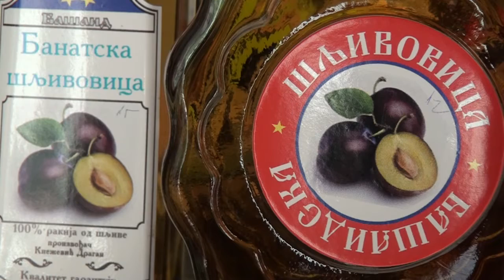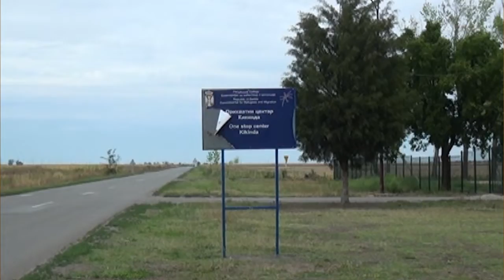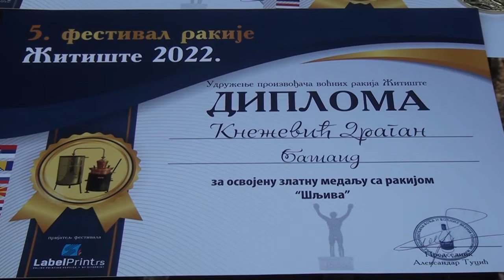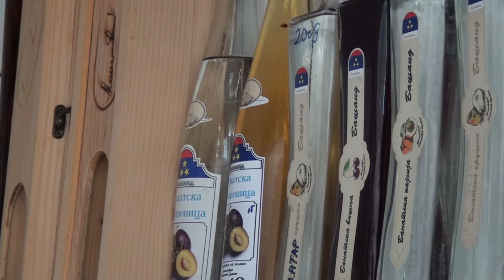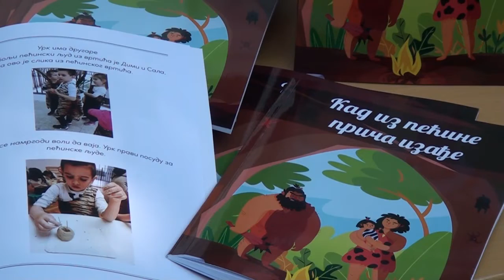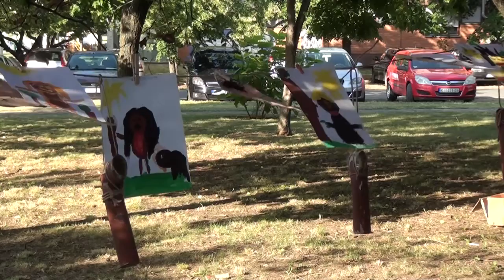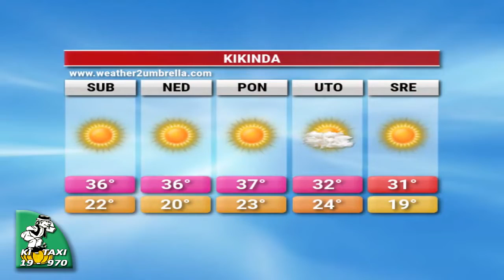TV Kikinda - Dnevnik 01.07.2022.